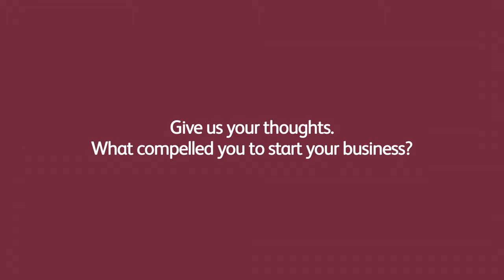Urban Cowboy, Episode 1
Inspired by the uniqueness of his space, Lyon didn't know how it would evolve. After latching onto the bed and breakfast idea, he simply stuck with it until it .

Tristan McINTOSH gets more than just a ticket to Hollywood after she performs Why Baby Why by Mickey Guyton. Watch the full half hour special here: .

A few unsuspecting victims lose it, when they become the target of a new rodeo sport!

Neg try's out a new urban sport by setting off store alarms and legging it!